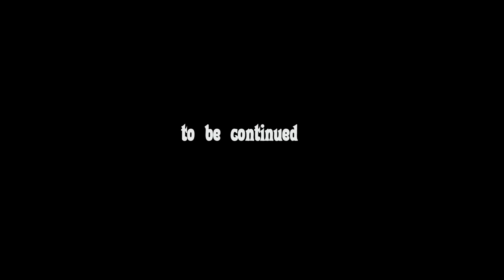Salsa on the beach 2016